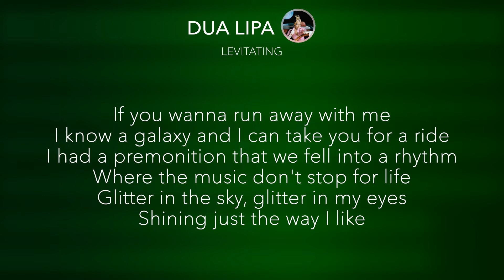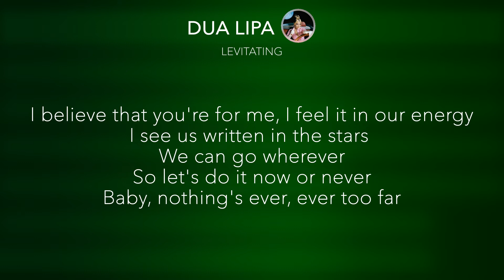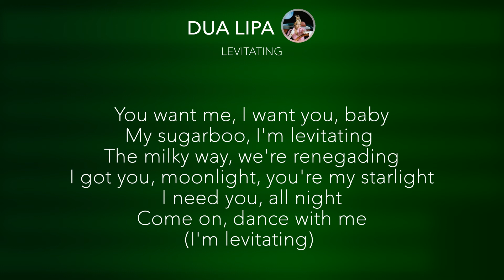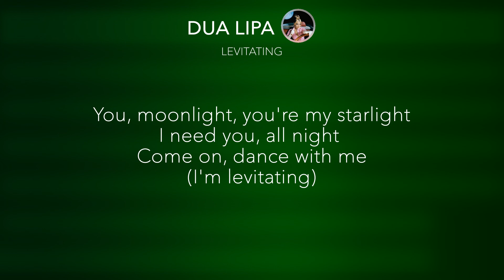Dua Lipa Levitating (LYRICS)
PERFORMED BY
Dua Lipa
WRITTEN BY
Clarence Coffee Jr., Dua Lipa, Sarah Hudson, Stephen Kozmeniuk
PRODUCED BY
KOZ, Stuart Price
SOURCE:
Warner Records

Levitating
Dua Lipa
Future Nostalgia (The Moonlight Edition)

If you feeling  like you need a little bit of company

(I'm levitating)
(I'm levitating)

 We can go wherever
So let's do it now or never

I feel like we're forever
Every time we get together

(I'm levitating)

(I'm levitating)

(I'm levitating)
(I'm levitating)